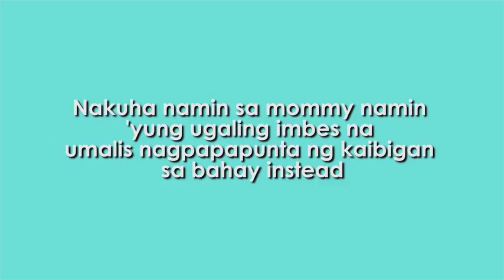Arjo reveals 10 things you don't know about the Ataydes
Arjo Atayde shares 10 things about his family.